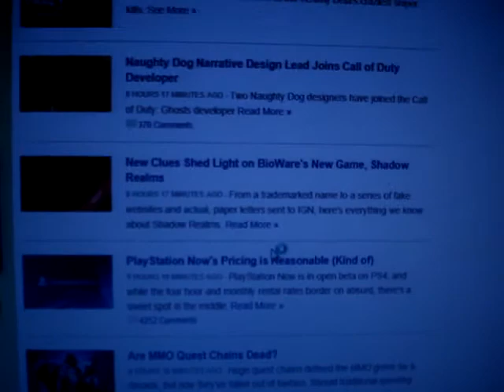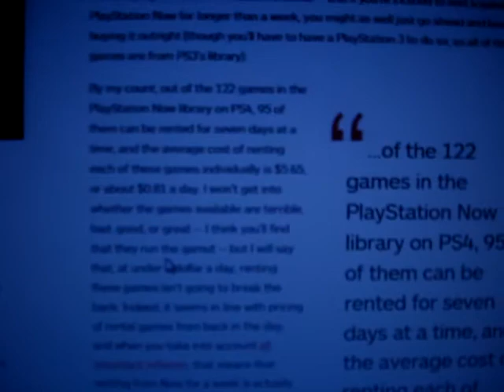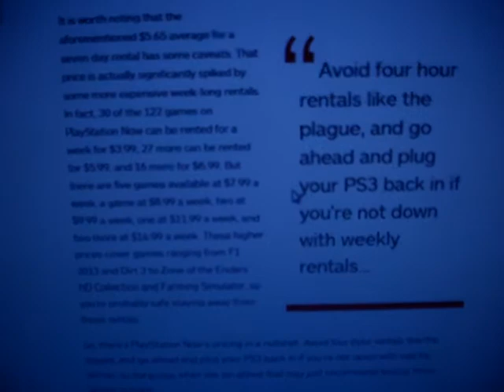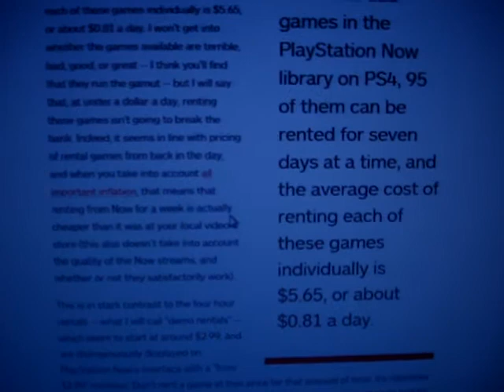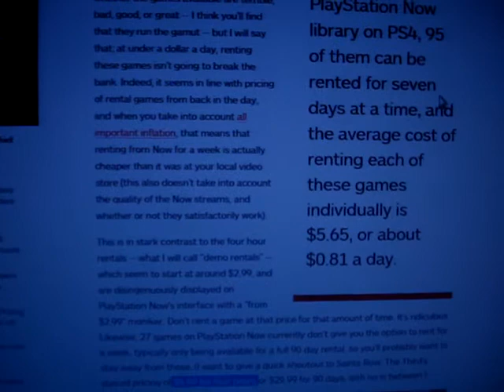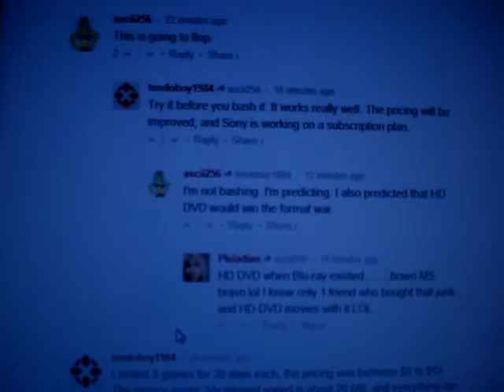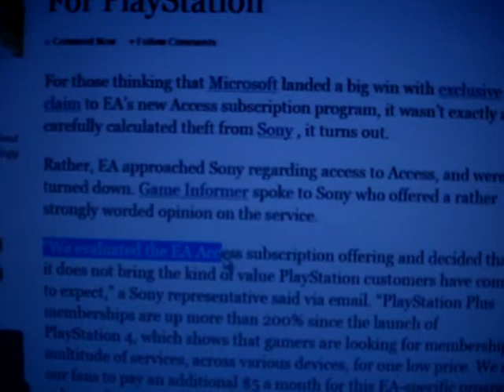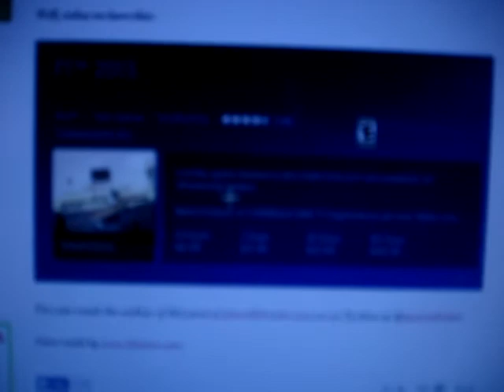Colin Moriarity defends Playstation Now.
I don't understand why he is defending the idea of this price point.  4 to 7 or 8 bucks per week on an individual game that is years old.  Oh, Great, it's worth my 80 bucks a day...Bulls__t.  I rather sign up to EA Access for an all you can eat buffet for 5 bucls a MONTH, which is what I think PlayStation Now should be.  I don't care about Sony using Guikai and calling that expensive, but people like ME ain't spending 4 to 9 bucks a week for an old PS3 game.  It's just better just to buy a PS3, sometimes for like $149, and then get the games...chances are people already have a PS3 lying around.

Oh, yea, and Sony, You are such a hypocrite when it comes to denying EA from launching Access on the PS4, while at the same time, running PS Now, which costs an arm and a leg to rent games on.  Yea, PS Now has more value then EA Access...give me a break...